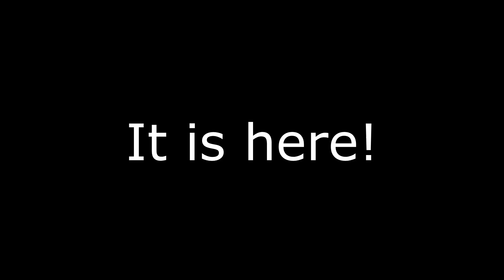Sidney Crosby X Robb Scott: World Class Sports Art.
This is my promo video for my Sidney Crosby autographed limited edition print I just dropped. It is limited to 100 pieces. Each is hand signed by Sidney Crosby and myself. Certificate of authenticity from Frameworth.